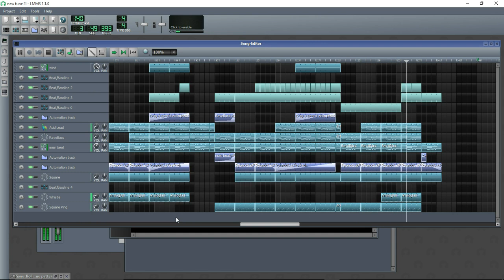Lmms: cool song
lmms is great! This isn't my first song in lmms, but it's the first youtube worthy one.